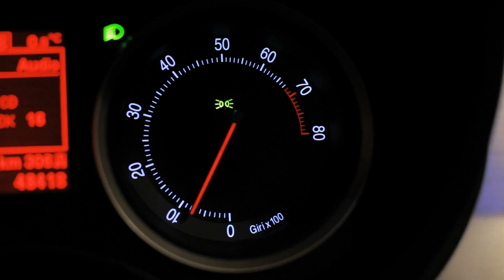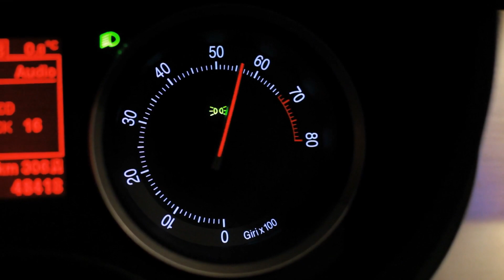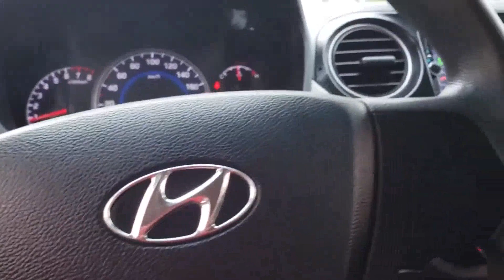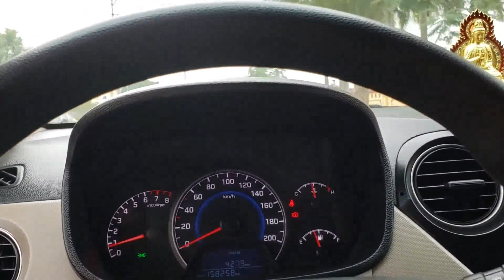Creedence Clearwater Revival ~ CCR Greatest Hits Full Album The Best of CCR Playlist #2434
Creedence Clearwater Revival ~ CCR Greatest Hits Full Album | The Best of CCR Playlist

[00:00:00] - 01. Lookin' Out My Back Door
[00:02:18] - 02. Bad Moon Rising
[00:04:35] - 03. Lodi
[00:07:43] - 04. Proud Mary
[00:11:41] - 05. Lookin' Out My Back Door